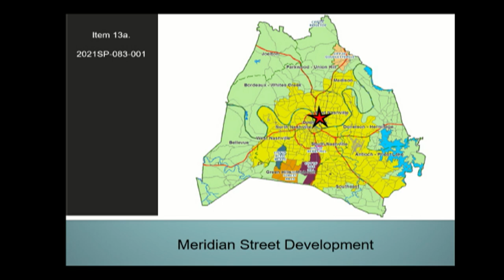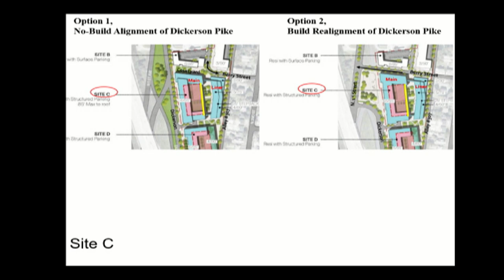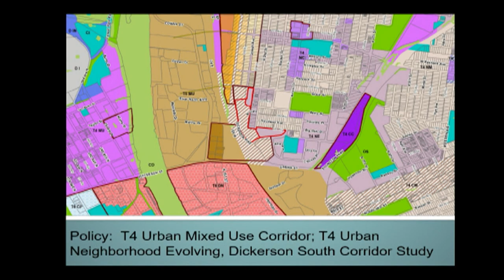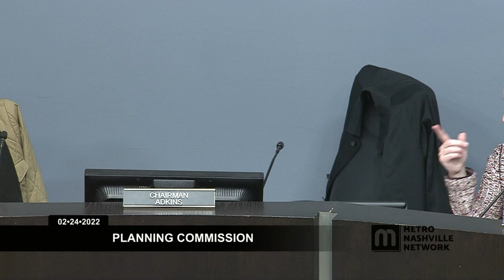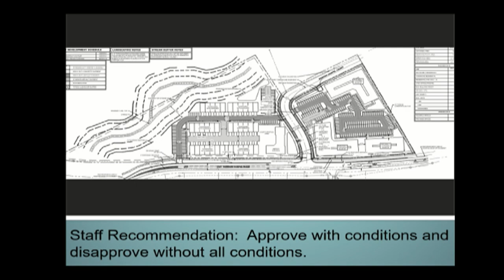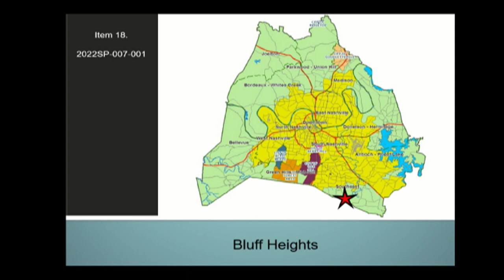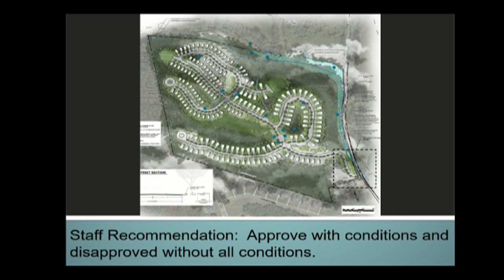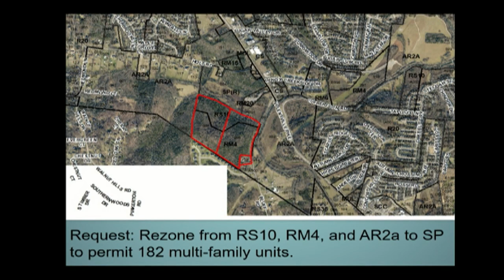02/24/22 Planning Commission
Coverage of the Planning Commission for the Metropolitan Government of Nashville and Davidson County. Held in the Sonny West Meeting Room of the Howard Office Building on February 24, 2022